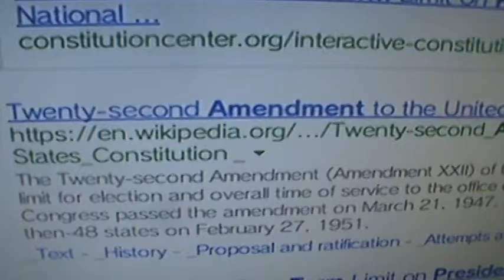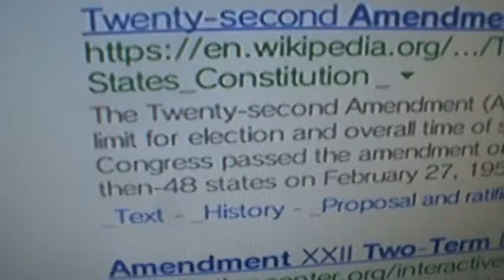Why I think Donald Trump is going to win !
I'm not supporting neither candidate just my opinion